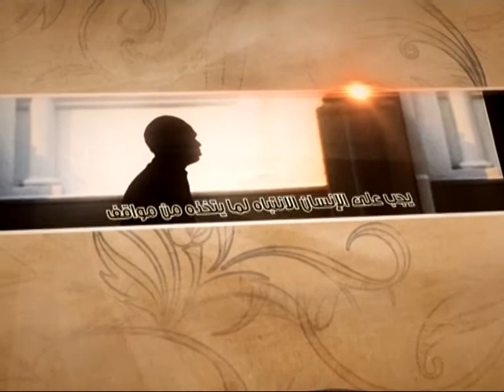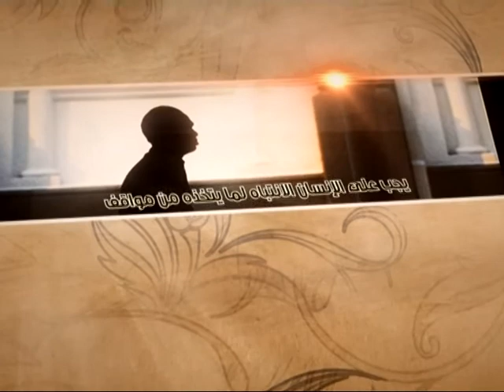العبقات - التاريخ الصحيح في دعاء الندبة - آية الله الفقيه السيد محمد رضا الشيرازي رحمه الله